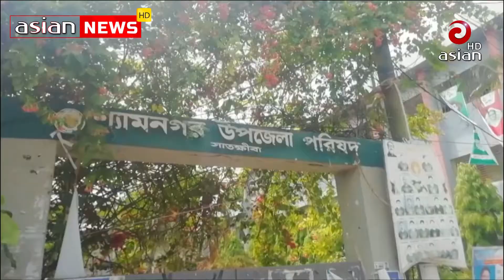সাতক্ষীরার কাচিকাটা এলাকায় সুন্দরবনে মধু সংগ্রহের সময় বাঘের আক্রমনে মৌয়াল সোলাইমান শেখ নিহত